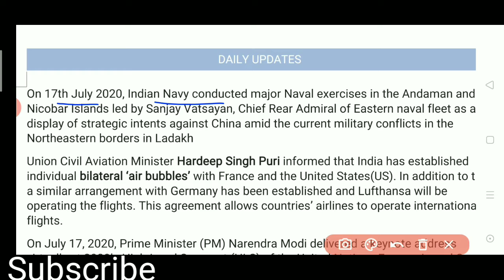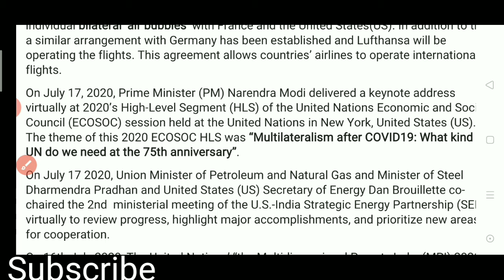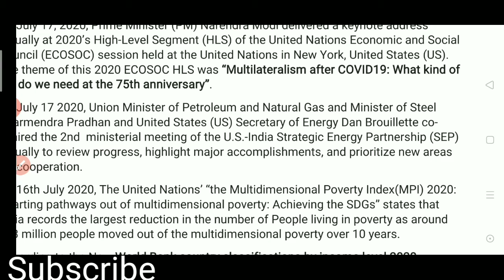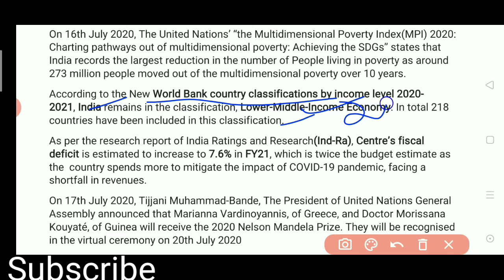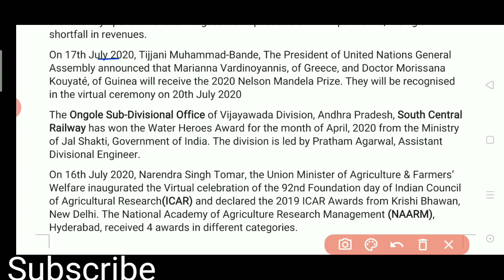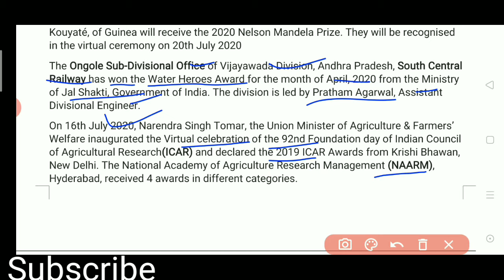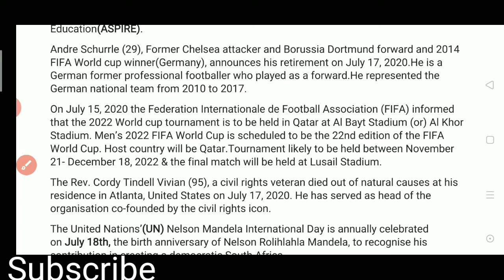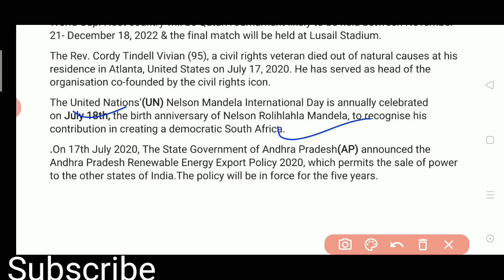Trick Gk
19 Aug 2020